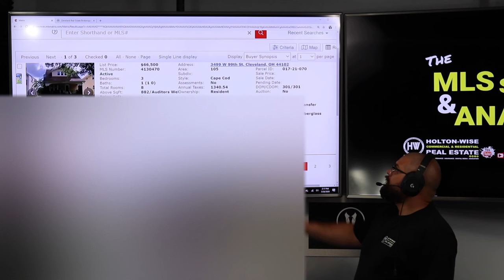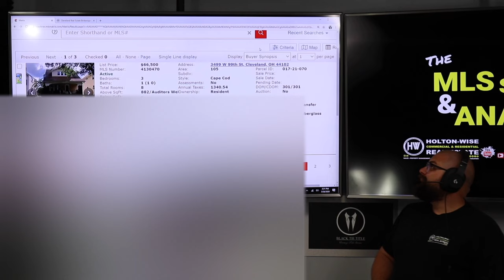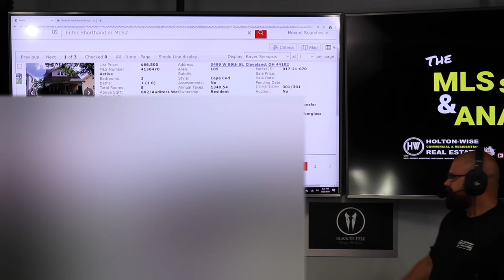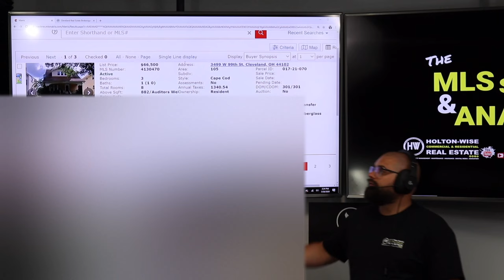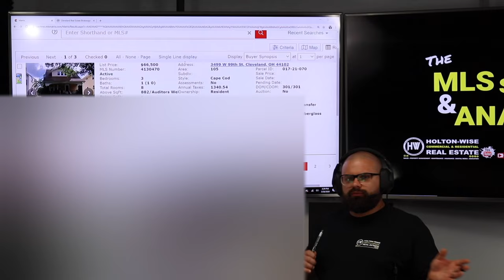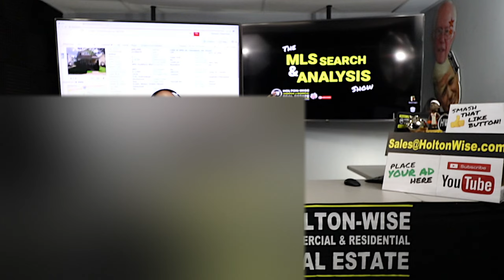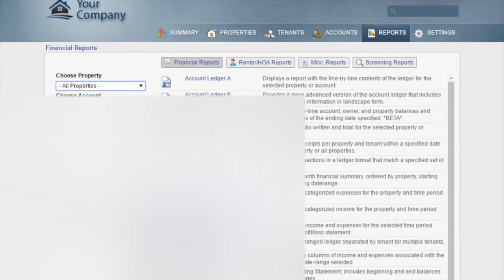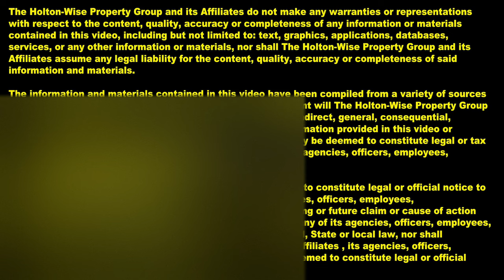EXPOSED Realtors Who Work with Investors & Those Who Don't | MLS Search & Analysis 175 - 3499 W 99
Some Realtors work with investors. However most Realtors don't work with real estate investors. Most Realtors don't have any idea how to work with real estate investors. In the 175th episode of The MLS Search & Analysis Show James Wise is working with an investor named Denny. Denny is a mailman by day and an entrepreneur by night. In addition to investing in real estate and working his day job, Denny owns a bar in a nice suburb in the Cleveland, Ohio area. James has found a C class rental property for Denny that he thinks he can buy below market value due to the fact that the listing agent's advertising makes it very tough for Realtors who don't normally work with investors to sell this home.

Why Sellers don't do Buyer Showings on Tenant Occupied Rentals - This Is HoltonWiseTV (Highlights)

🎙️ HELPFUL RESOURCES